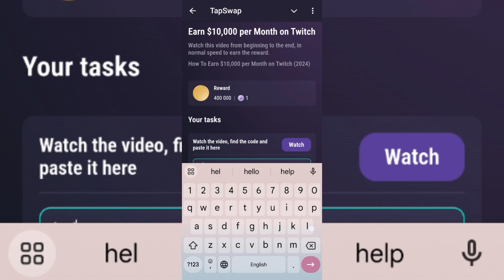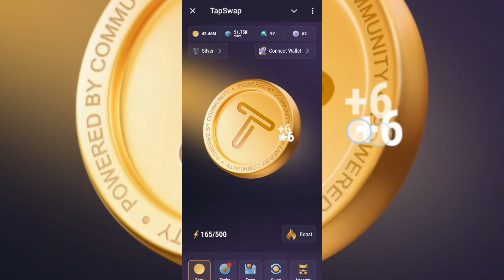Earn $10,000 Per Months On Twitch Code 🔥 Earn 10000 per months on Twitch Tapswap code